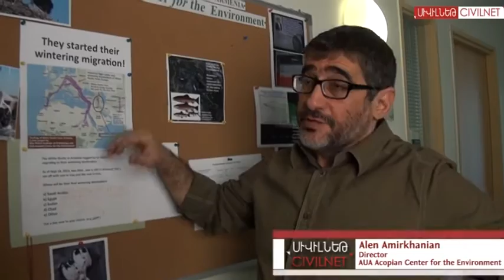Armenian Storks Fly the Nest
The American University of Armenia's Acopian Center for the Environment has begun a new initiative this year: GPS tagging white stork nestlings. In this report from Emily Kaldjian, we find out how we can follow them on their journey south.